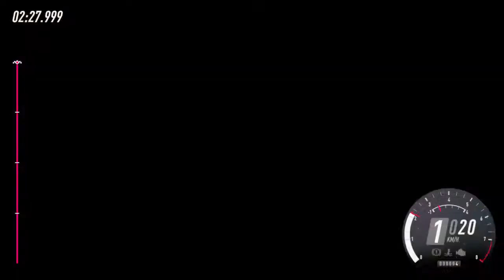DiRT Rally 2.0 Crest League Shakedown 1